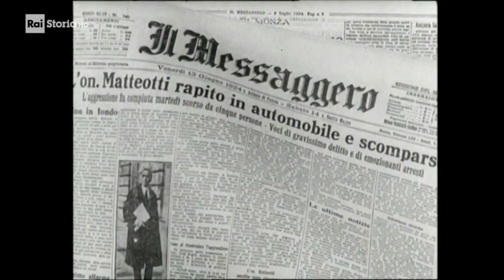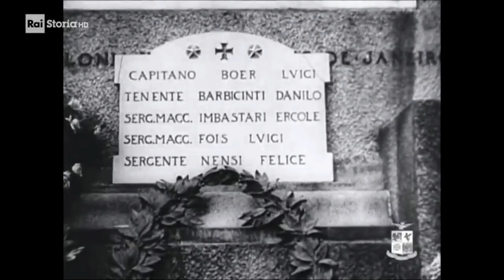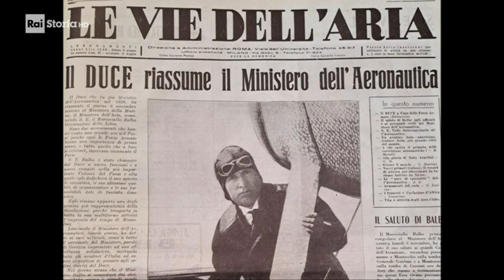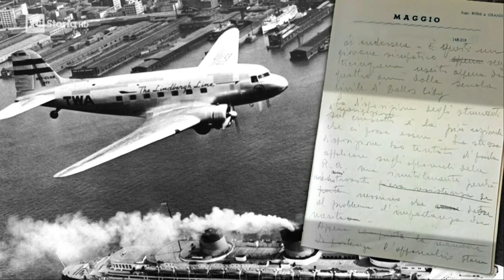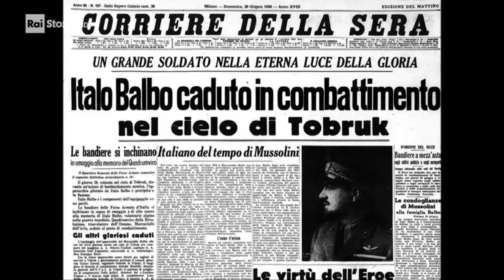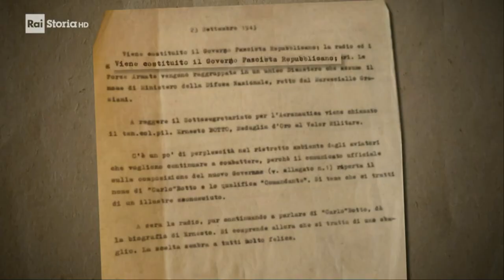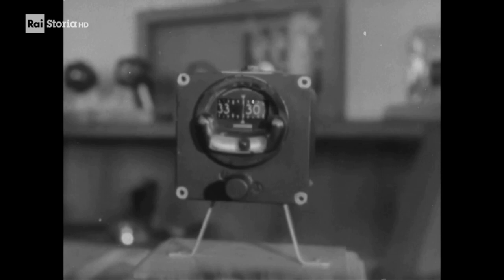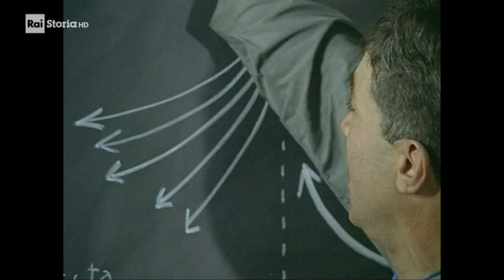Storia dell'Aeronautica italiana 1923 - 1961 | 4 episodi | Rai Cultura | Centenario AM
In occasione del Centenario dell'Aeronautica, Rai Cultura, in collaborazione con l'Aeronautica Militare, presenta Storia dell'Aeronautica italiana 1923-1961. Quattro puntate da 30 minuti (circa) per ripercorrere insieme la storia dell'Aeronautica dalla sua fondazione, nel 1923, al secondo dopoguerra: le premesse, l'addestramento e la vita dei piloti, l'evoluzione tecnologica degli aerei, il periodo fascista e poi gli anni del dopoguerra dal 1945 fino alla nascita delle Frecce Tricolori nel 1961.

0:00:00 - Ep 1: "Giovani Aquile" -  «L'Italia deve dimostrare che la sua riserva di uomini intrepidi e generosi è inesauribile» dice Italo Balbo, il ras di Ferrara e quadrumviro della marcia su Roma, che nel 1926 viene nominato da Mussolini sottosegretario e, poi Ministro dell'Aeronautica. Ed è grazie a lui se la nuova Arma cambia volto. È l'era dei primati, della vittoria della Coppa Schneider, la più famosa gara area dell'epoca. Delle azioni spettacolari, e pacifiche, realizzate da ex idrovolanti di guerra: le crociere dell'Europa Occidentale e Orientale, la prima trasvolata Oceanica verso l'America del Sud. E poi quella, rischiosissima dell'America del Nord: il raid Orbetello-Chicago-Montreal.

0:32:48 - Ep 2: "Nei cieli di guerra" - Alla fine del 1933 i ministeri militari ritornano nelle mani di Mussolini. Finita l'epoca dell'assestamento interno, il duce è deciso a dare all'Italia fascista "un posto al sole". Il 3 ottobre 1935 le truppe italiane attaccano l'Etiopia. La Regia Aeronautica appoggia le operazioni dell'esercito sia con attività di aereo-rifornimento, sia con attacchi al suolo. Nel 1936 lo Stato Maggiore dell'Aeronautica avvia il "Programma R", da attuarsi entro il 1940. La lettera "R" sta ad indicare la parola "rinnovamento", in previsione di una modernizzazione di tutta l'arma aeronautica. Nell'estate del 1936, in Spagna, inizia una lunga e sanguinosa guerra civile. Italia e Germania intervengono in aiuto delle forze nazionaliste di Francisco Franco con uomini, armi e materiali. Durango, Guernica e Barcellona subiscono pesanti bombardamenti da parte degli aerei italo-tedeschi. La guerra termina il 1° aprile 1939 con la vittoria delle forze di Franco e la capitolazione della Repubblica spagnola. L'apporto militare fornito dall'aviazione italiana è stato decisivo. Ma con l'ingresso nella Seconda guerra mondiale l'Italia fascista dovrà ben presto fare i conti con i ritardi accumulati nella produzione aeronautica.

01:02:58 - Ep 3: "La Regia Aeronautica nella II guerra mondiale" - Il 10 Giugno 1940 l'Italia entra nella II guerra mondiale al fianco della Germania, ma è militarmente impreparata per una guerra a lungo termine. La Regia Aeronautica soffre della mancanza di fondi per la riparazione e l'ammodernamento dei velivoli a disposizione ed è ingaggiata in una lotta impari con gli avversari. Uomini con il senso del dovere e grande coraggio si mettono al comando di mezzi talvolta desueti e divengono autori di gesti eroici. Dopo l'armistizio del 1943 la Regia Aeronautica si dividerà in due: La regia Aeronautica Repubblicana, farà parte della Repubblica di Salò al Nord, la Regia Aeronautica cobelligerante sarà al servizio del governo del Sud e combatterà al fianco degli anglo-americani. La vicenda viene ricostruita con il Generale Basilio Di Martino, e gli storici Gregory Alegi e Mauro Canali.

01:34:25 - Ep 4: "Le ali della Repubblica" - L'Aeronautica italiana esce distrutta dalla Seconda guerra mondiale. Ha perso uomini e mezzi ed è fortemente penalizzata dalle condizioni dettate dal trattato di pace di Parigi del 1947 che la costringono a un forte ridimensionamento dei velivoli sia offensivi che da trasporto. Il Piano Marshall e l'ingresso nella NATO saranno un fondamentale sostegno sia per l'Italia, impegnata ad uscire dalla crisi postbellica e alle prese con una difficile ricostruzione, sia per la neonata Aeronautica Militare, avviata verso un ammodernamento di tutta la sua struttura. In quegli anni si riprende anche la tradizione del volo acrobatico, che raggiunge la massima spettacolarizzazione con la nascita, nel 1961, delle Frecce Tricolori. Incredibili e splendide esibizioni: un grande successo e una popolarità che arriva fino ad oggi.